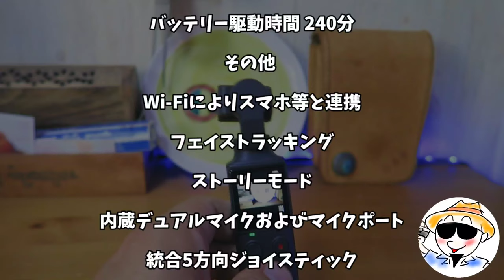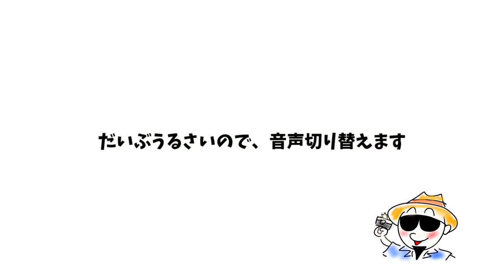【激安カメラ】最大級のコストパフォーマンス！FIMI PALM【17960円】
今回はFimi Palmというジンバル付きの小型カメラのレビューです！
OsmoPocketにそっくりなのに価格は半額ほど！なんてコスパなんやろ！
しかも写りも結構ごーさん好みでした！これは買うっきゃない！
購入時は最安値やったのですが、現在でも2万円ほどで購入可能です！
※価格は購入時のものなので、現在の価格は下記のリンクでご確認ください※
FIMI PALM 3軸ジンバルカメラ

【関連動画】
【ミラーレス】Olympus OM-D E-M10 markⅢ 5軸手振れ補正の動画撮影ってどんな感じ？【マイクロフォーサーズ】
【単焦点レンズ】ボケ感最高！Neewer 35mm f1.7、28mm f2.8 マイクロフォーサーズ用レンズの紹介！【激安レンズ】

編集ソフト
効果音.BGM
効果音ラボ